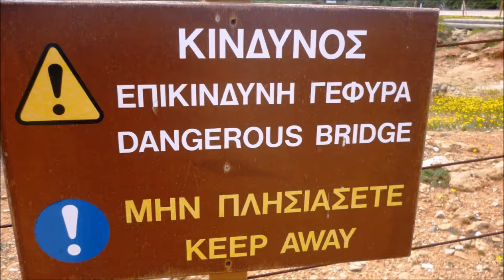КИПР. КРУИЗ НА САНТА НАПА. Часть 4. МОСТ ГРЕШНИКОВ, ПЕЩЕРЫ РУСАЛОК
ПУТЕШЕСТВУЯ НА КОРАБЛЕ "САНТА НАПА" ПО СРЕДИЗЕМНОМУ МОРЮ У БЕРЕГОВ ЮГО-ВОСТОЧНОЙ ЧАСТИ КИПРА, МЫ УВИДИЛИ МОСТ ГРЕШНИКОВ (МОСТ ВЛЮБЛЕННЫХ) И ПЕЩЕРЫ РУСАЛОК... ПРИГЛАШАЮ ПОСМОТРЕТЬ ЭТИ КРАСИВЫЕ И ИНТЕРЕСНЫЕ МЕСТА...

ФЕСТИВАЛЬ В АЙЯ НАПЕ. Часть 2. ШОУ С ОГНЕМ

На моем канале  можно увидеть также  красивые цветы и деревья Кипра  и пошаговые уроки по украшению блюд.